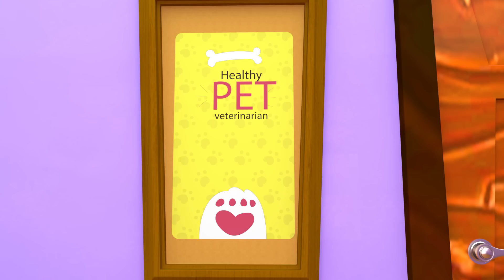The Wheels on the Bus Go Round | Collection Fun Kids Song | Nursery Rhymes & Kids Songs | Super Luca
"The Wheels on the Bus Go Round" is a delightful and rhythmic song that brings the iconic children's tune "Wheels on the Bus" to life with a fresh perspective. The melody is lively, and the rhythm captures the playful and interactive nature of the original nursery rhyme.

The driver on the bus says “sit sit sit”
“sit sit sit”
“sit sit sit”

The people on bus they wave wave wave
wave wave wave
wave wave wave

The cow on the bus says “moo moo moo”

The children on the bus go giggle giggle giggle
giggle giggle giggle
giggle giggle giggle

The lights on the bus go on and off

Enjoy watching SuperLucaNurseryRhymes songs, cartoons, and family stories 👶

 / @Super Luca Nursery Rhymes